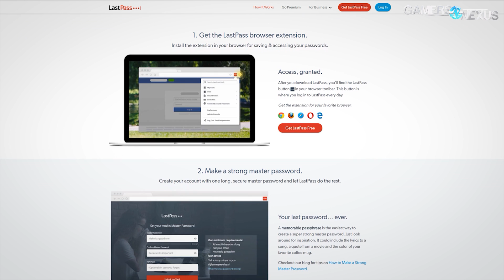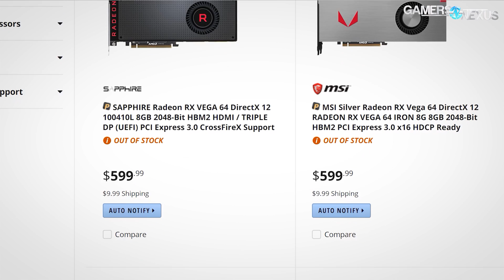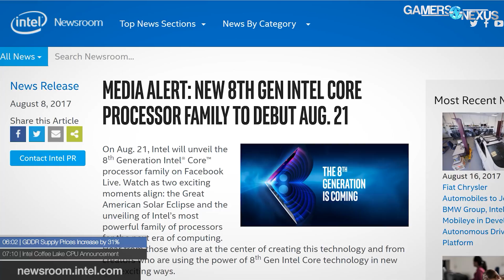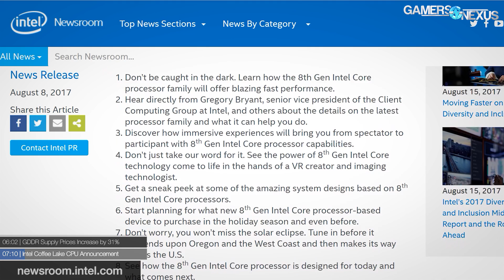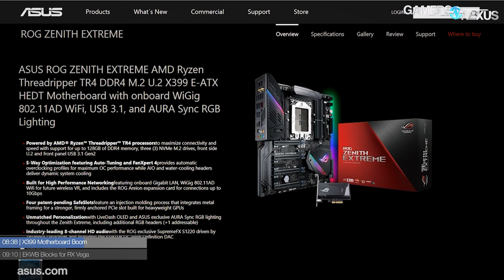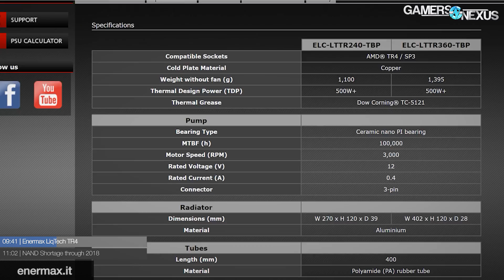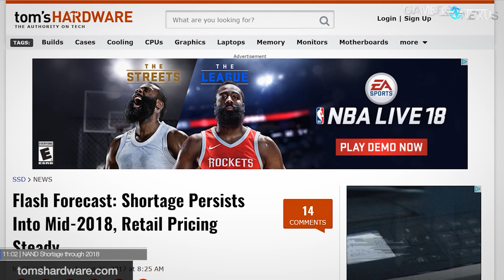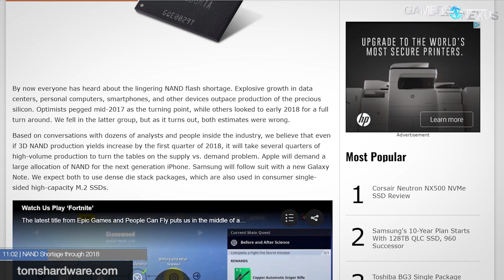HW News: AMD Pricing 'Scandal,' HBM Height, GDDR Price Hike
Our latest hardware news episode recaps ongoing discussion of AMD's RX Vega pricing, HBM/GPU height differences, GDDR price hikes, and more.

Host: Steve Burke
Reporting: Eric Hamilton
Video: Andrew Coleman